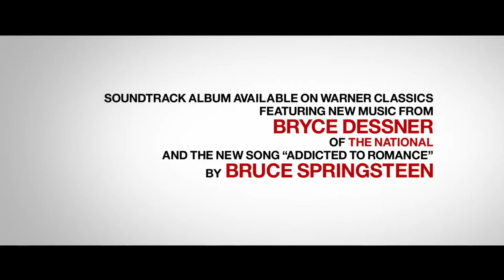SHE CAME TO ME Official Trailer (2023)